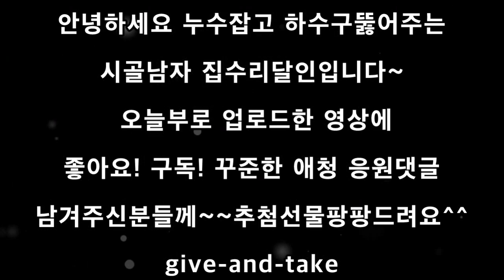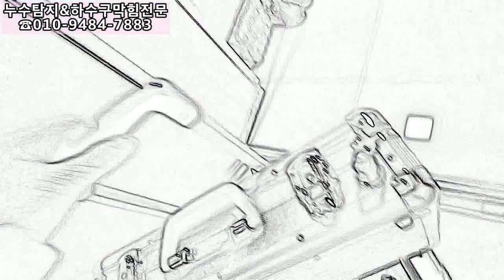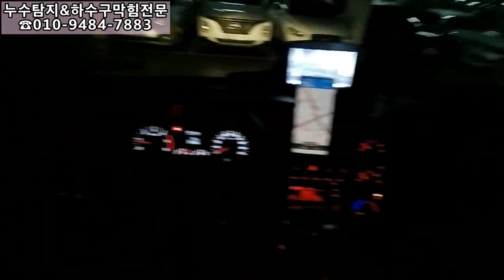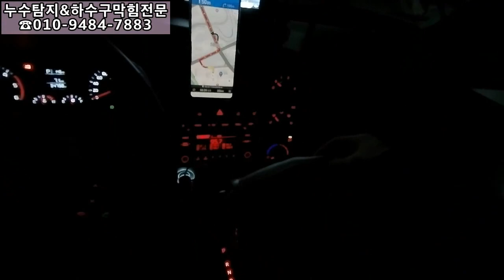Drain Cleaning korea FlexShaft 배관이 아닌 호스가 막혔네~~